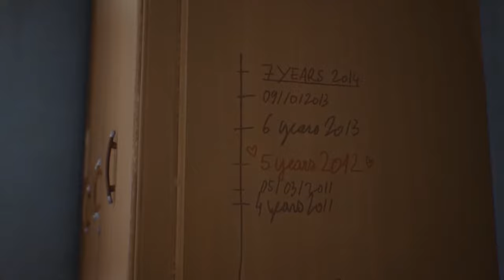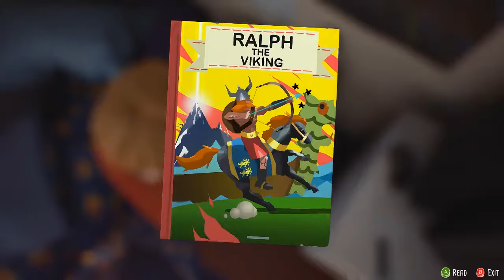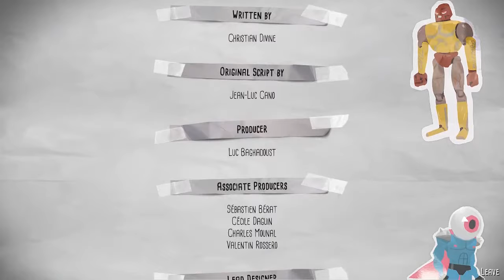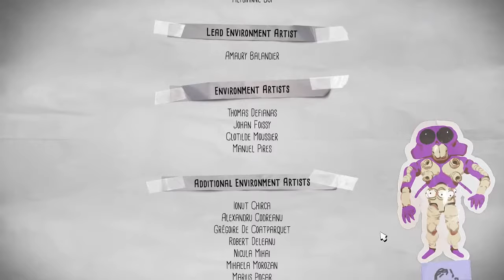The Amazing Adventures Of Captain Spirit Ep 2 of 2?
Huge thanks for everyone who enjoyed this playthrough.  Everything about this game is very surprising to me and I have a feeling that Life Is Strange 2 is gonna be good.